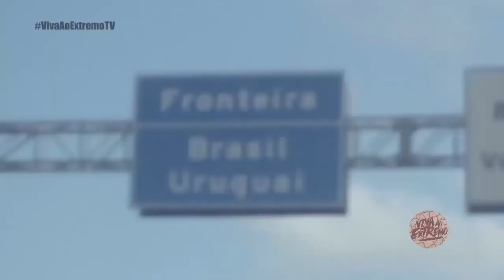Entrevista com o skatista Pablo Cavalari de Sorocaba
▬▬▬▬▬▬▬▬▬▬▬ஜ۩۞۩ஜ▬▬▬▬▬▬▬▬▬▬▬▬▬
▓▓▓▒▒▒░░░ LEIA A DESCRIÇÃO DO VÍDEO ░░░▒▒▒▓▓▓
▬▬▬▬▬▬▬▬▬▬▬ஜ۩۞۩ஜ▬▬▬▬▬▬▬▬▬▬▬▬▬

Pablo Cavalari conta sua trajetória no skate e o que espera do esporte que esta alta.

apresentação:
PAKÁ ALVES

imagens:
BOTOX

operador de áudio:
GIOVANNI MORAES

pauta:
PAKÁ ALVES

direção:
MARCELO REIS